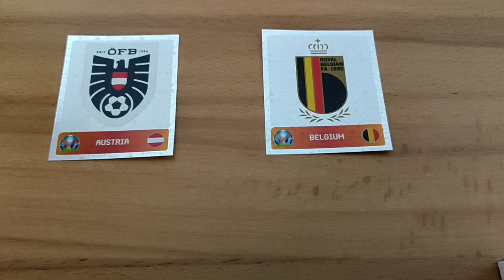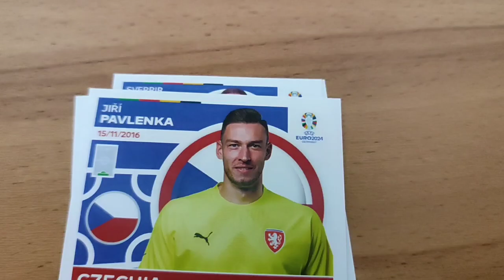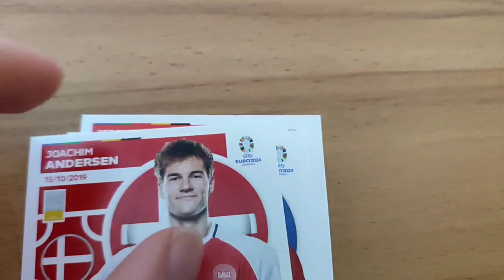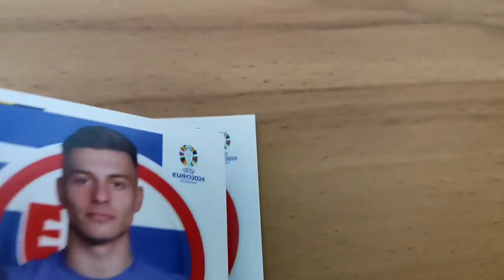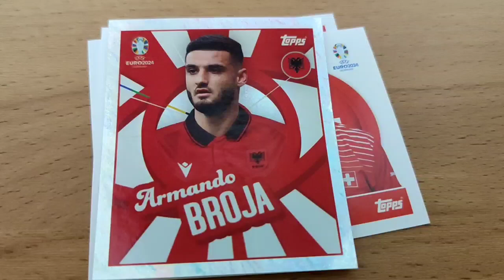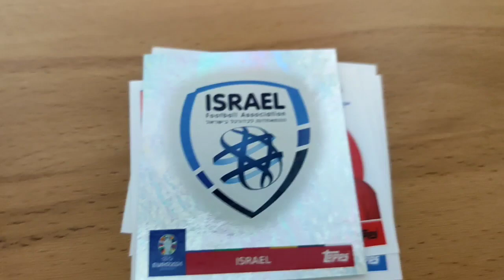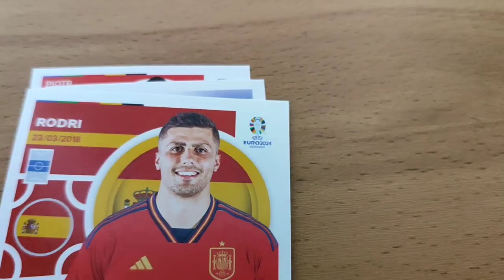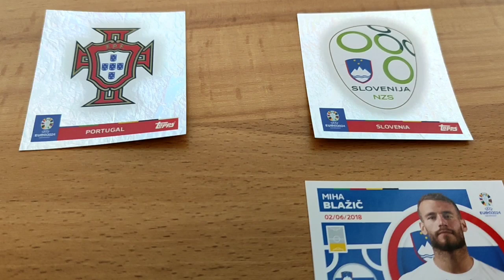Topps EM 24 Sticker Orakel [Achtelfinale 5 & 6]